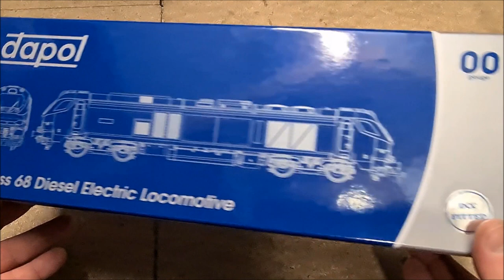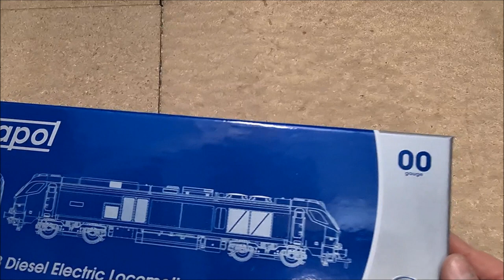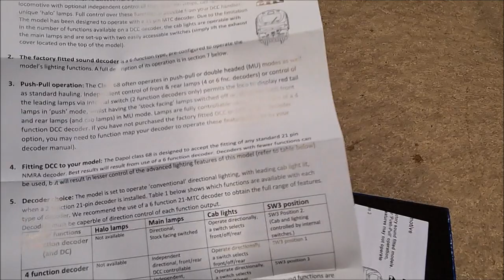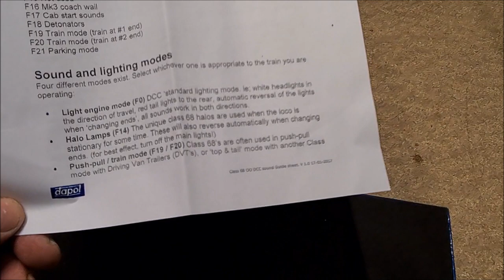Dapol Class 68 Destroyer 68032 Transpennine Express DCC Sound Fitted Unboxing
Another great loco from Dapol